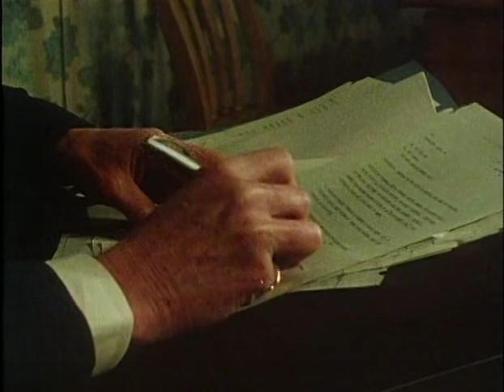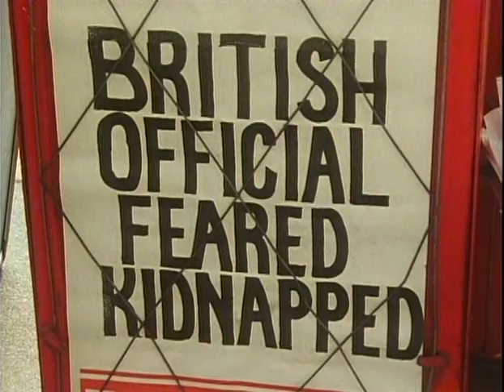The Sandbaggers S02E02 Enough of Ghosts 10bit DVDRip x265 budgetbits